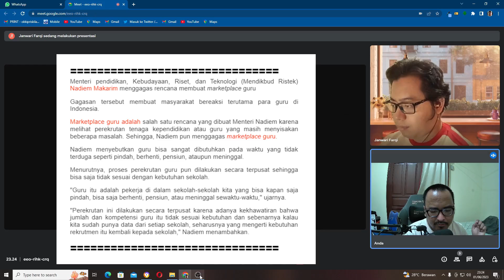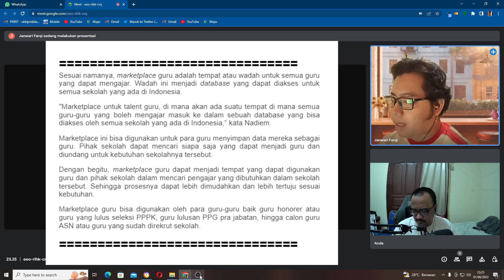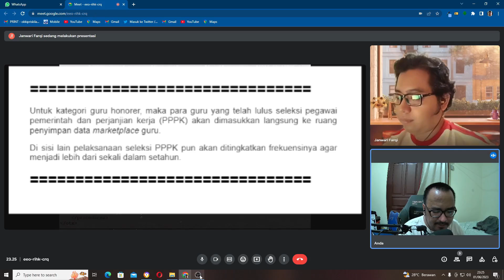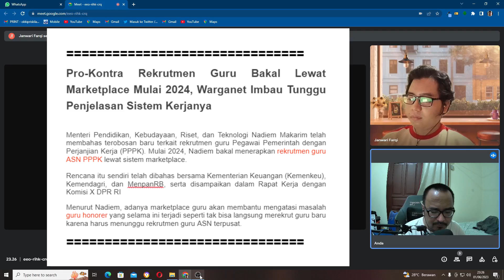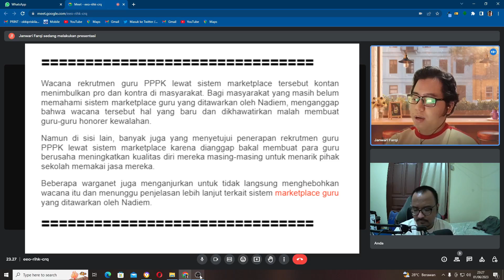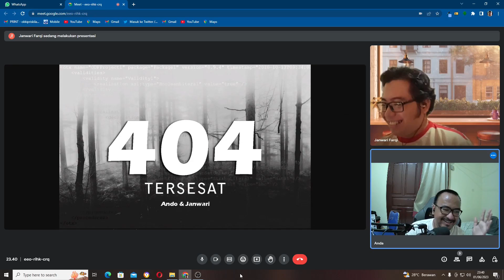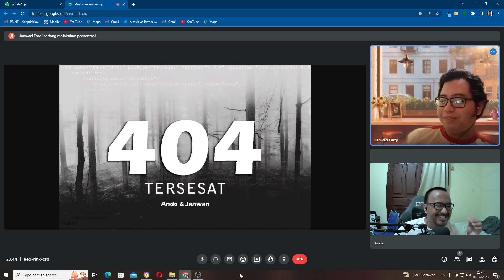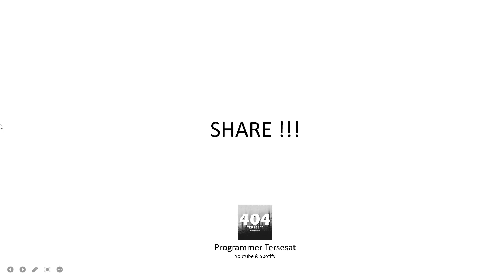APA ITU MARKETPLACE GURU ??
Hello Fellas ??
Konten kali ini akan membahas tentang "APA ITU MARKETPLACE GURU ?",
Penasaran kan seperti apa pembahasannya. yuk ditonton, Enjoyy !

Punya cerita atau pertanyaan seru juga dalam dunia Programmer atau IT/Ilkom? Kirimkan cerita kamu melalui email dibawah ini.